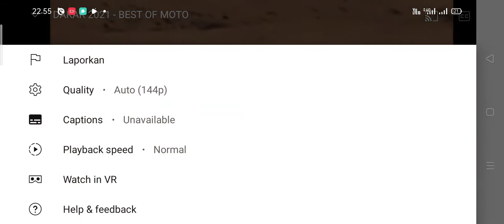Dakar Rally 2021